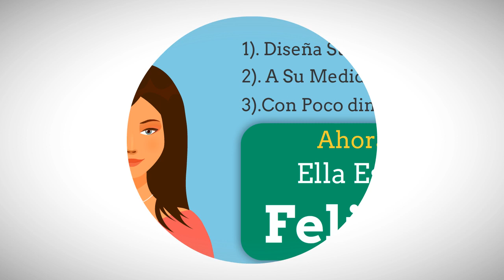Video Promocional Youtube